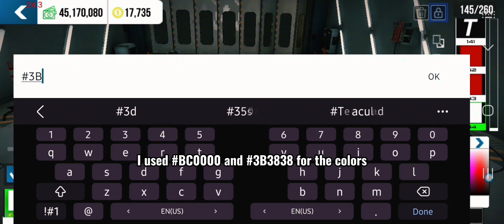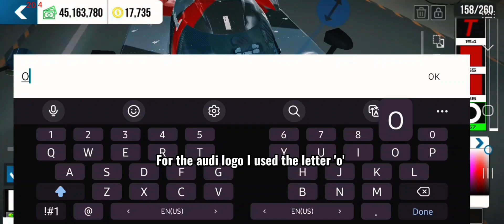Easy LMP1 Audi Livery | Car Parking Multiplayer beta | 2024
Is carparking multiplayer ready to be a racing simulator?

I think not since at this new update with the LMP1, the steering is too snappy that tends the car to slide easily. The physics for racing is still unrealistic at the moment. But what I like on CPM is that I able to create different liveries that we could think of.

Adding the new LMP1 in car parking multiplayer with this livery makes me feel like playing gran turismo but lowest settings LOL. The texture mapping of this car especially on top part is quite confusing, and it was challenging to align the shapes to have continuous lines.

Here are the hex color code:
red= BC0000; gray=

Let me know if I miss anything!

consider watching my other liveries.

0:00 Sneakpeak
0:31 Side part (mirror)
1:21 Sponsors
3:48 Tricky top part mapping
5:55 Wing part
8:00 Front (Audi logo)
9:00 wheel choice
9:28 Results
10:05 On track
10:59 Outro (3FOV)